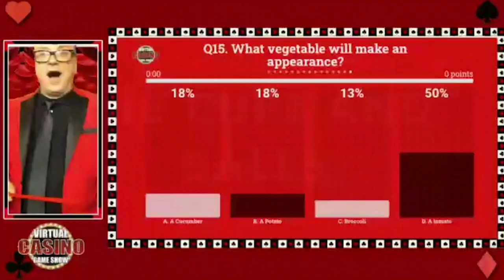Homecoming package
Videographer: Sarah Earnshaw